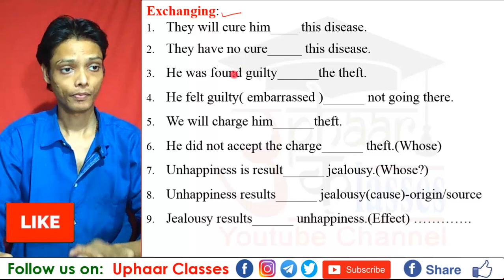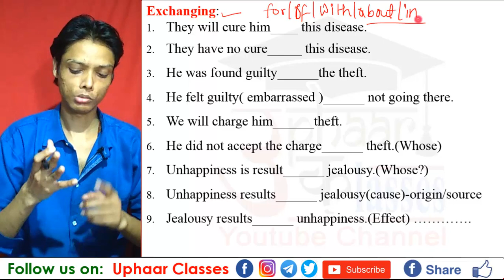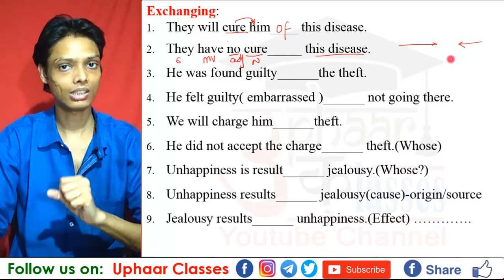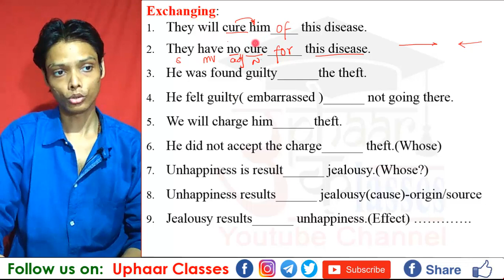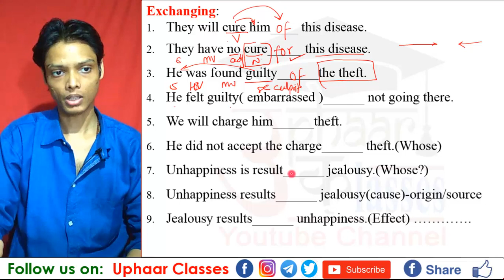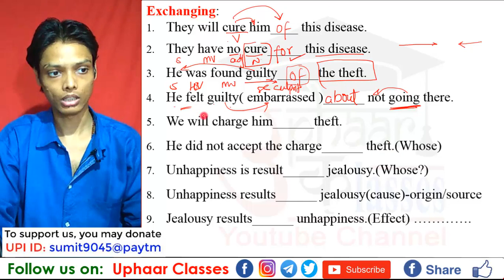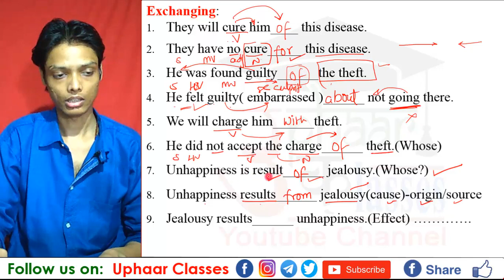Prepositions For EXCHANGE in English Grammar